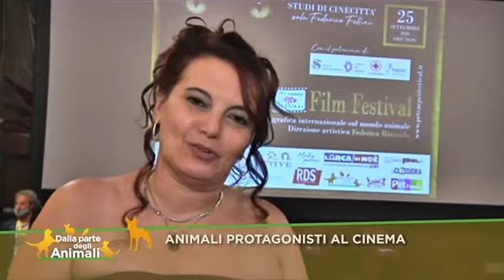PET CARPET FILM FESTIVAL: QUANDO IL CINEMA È A QUATTRO ZAMPE!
Siamo andati a curiosare al Pet Carpet Film Festival per scoprire un evento internazionale unico, dedicato proprio ai nostri amici animali. Abbiamo incontrato tantissimi artisti sensibili al tema del rispetto di tutte le creature che condividono con noi il pianeta e siamo onorati di aver ricevuto il premio come "Miglior Programma Animali in TV 2020". Grazie a tutti!